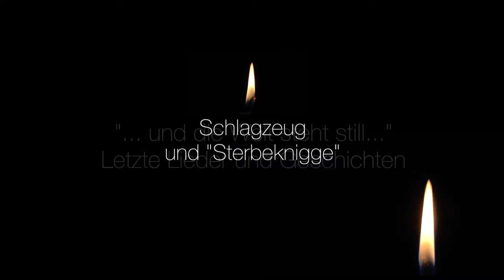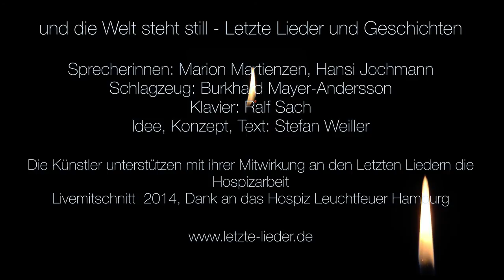Schlagzeug und "Sterbeknigge"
Text, Konzept, Idee: Stefan Weiller
Text auf Basis eines Interviews in einem Hospiz

Sprecherinnen: Marion Martienzen, Hansi Jochmann

Schlagzeug: Burkhard Mayer-Andersson
Klavier: Ralf Sach

Die Künstler unterstützen mit ihrer Beteiligung den Hospizgedanken

Alle Rechte: Stefan Weiller